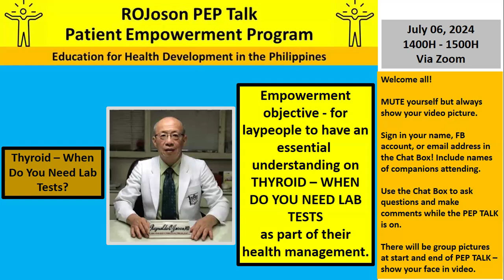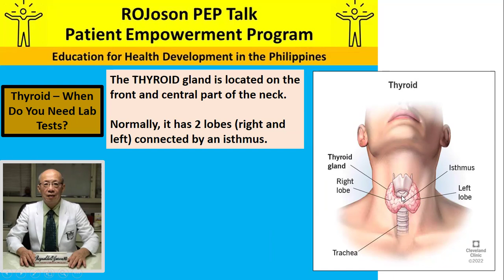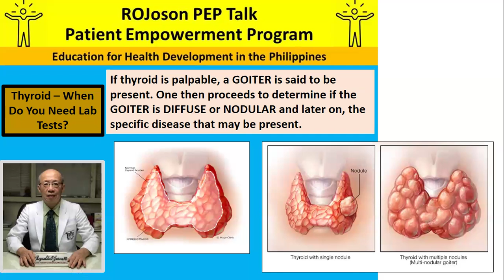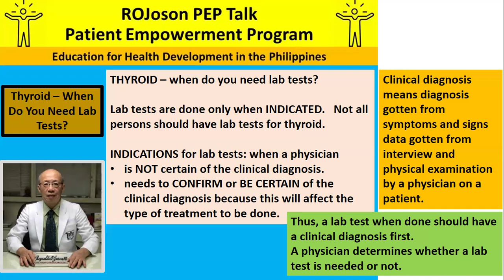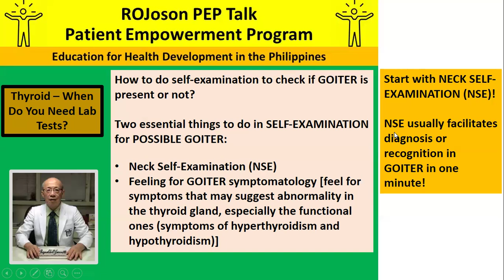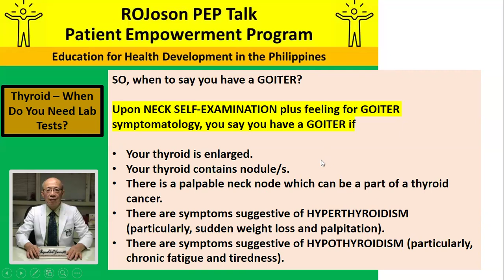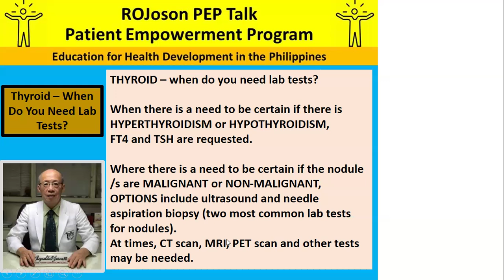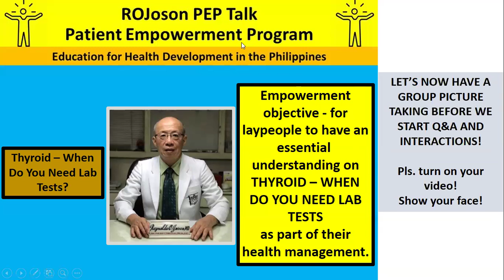ROJoson PEP Talk: THYROID - When Do You Need Lab Tests?